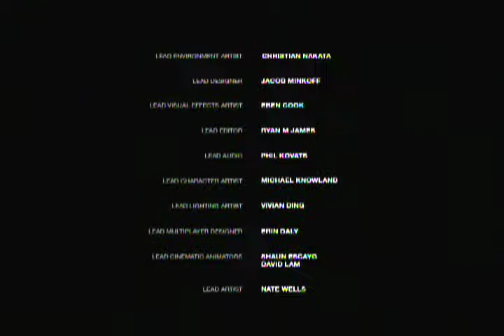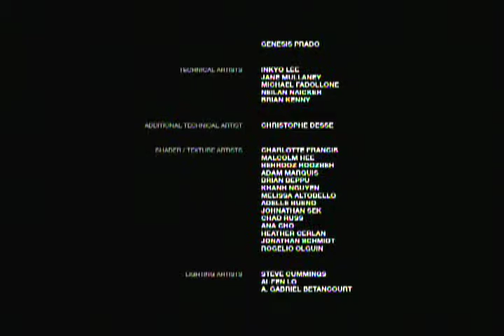The Last Of Us (PS3) Walkthrough: Part 29 (Ending)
Well That is It, This is the end to one of the best games to ever release on the PS3. I loved all the gameplay and emotional moments in it. Definitely recommend.